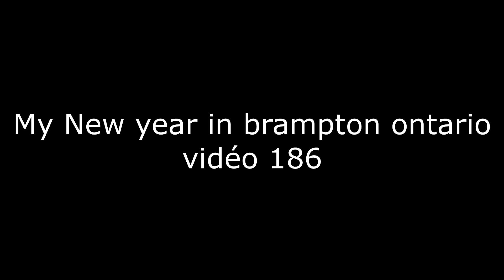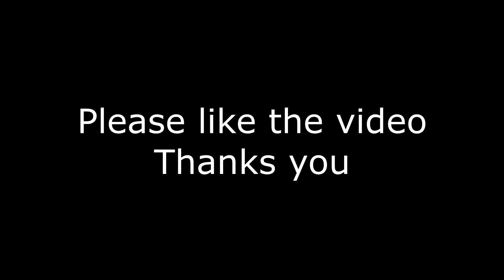My New Year in bramton Ontario video 186